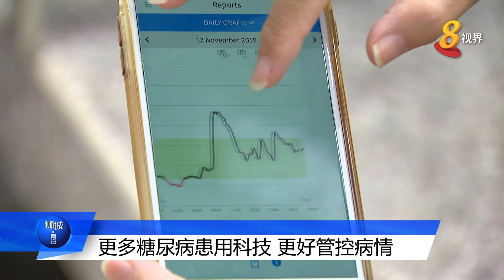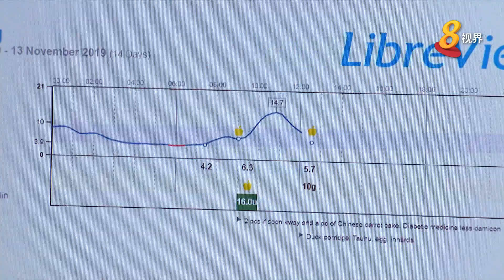更多糖尿病患用科技 更好管控病情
今天是世界糖尿病日。为免受针刺手指测量血糖之痛，近年来本地有更多糖尿病病患借助科技，采用无需针刺的血糖仪器和胰岛素自动注射器，以更好管控病情。